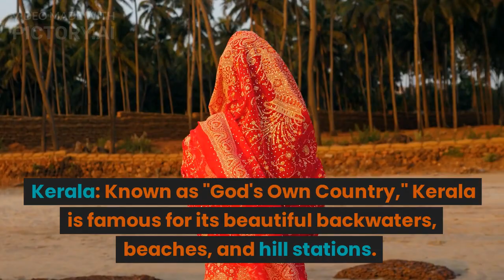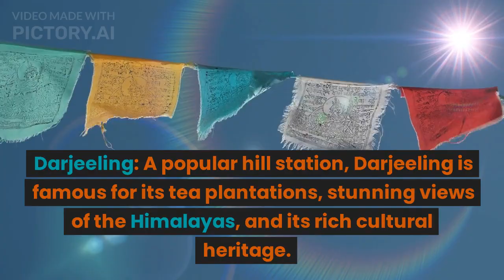Top 10 Tourist Destination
india's top 10 tourist Destination.
top rated tourist destination